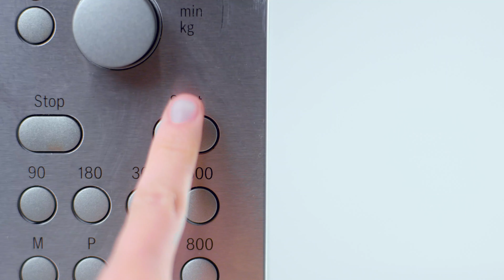Joseph Joseph M-Poach™ Microwave Egg Poacher | 20123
Master the art of poaching eggs with this clever microwavable egg poacher, it features a splash-proof lid and water drainer to make sure your eggs are perfect every time.

- Perfect poached eggs in minutes

- Eggs poached in water for a classic taste and texture

- Lift & drain colander for easy serving

- Splash-proof lid

- Full cooking instructions included